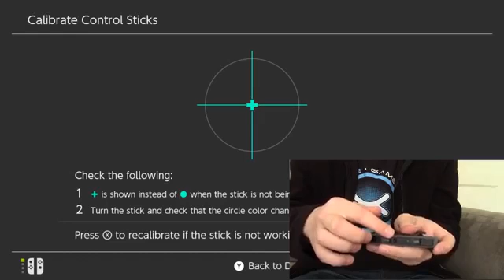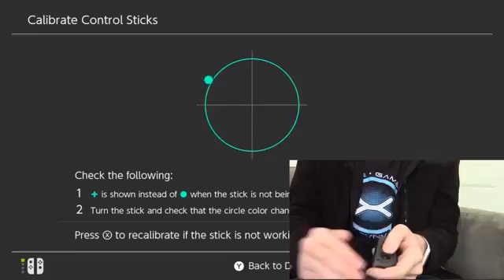The Not-calm Before The Switchsplosion